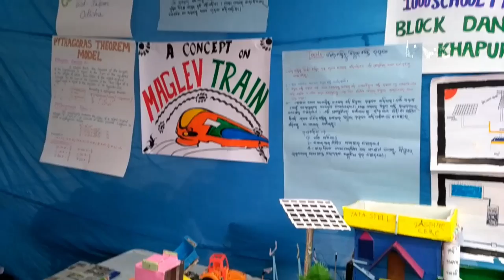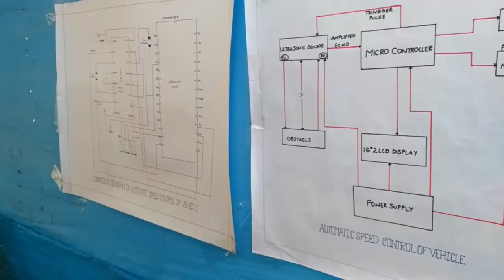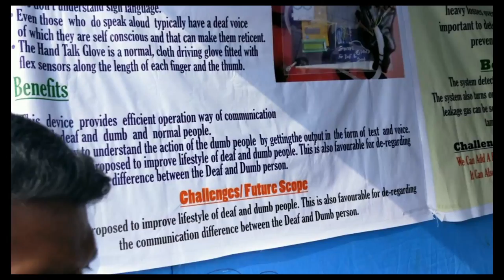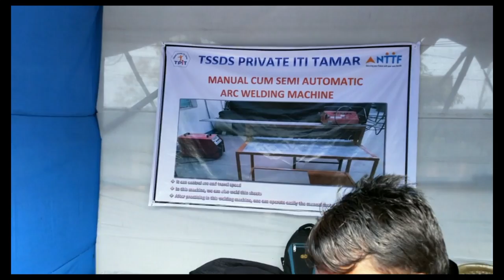TATA STEEL TECHNICAL INSTITUTE (NTTF) Project Exhibition 2019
This event is organised every year, by TATA STEEL on the occassion of 3rd march in SNTI. Here students shows there tallents and his innovations. these innovation are not only for exhibition some of the excellents projects are also used in the factories.

there are some projects which have been implimented recently aur will be installed soon.

jubilee park on 3rd march 2018 as wonderfull day
3rd march 2018 jamshedpur awesome lighting
tata steel technical exhibition 2018
tata steel
tata steel pragatai
tata steeltechnical exhibition 2016 best show
tech ex 2018
awesome lighting show
snti
SNTI
tata steel euroblech16 timelaps
tata steel pragati
dscommunications
tata steel in europe
tata steel rural development society organized a handicraft exhibition cum training program
steel plates online
YT REFRESHMENT
NEAL VLOGS
NEAL VLOG